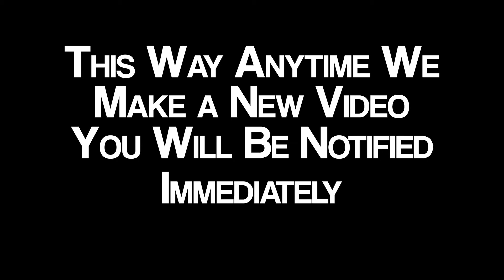10407 Macrihanish Cir San Antonio FL 33576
This lovely K-Hovnanian Sawgrass Model home that features 2 bedrooms, 2 baths, and a den located in Tampa Bay Golf and Tennis Club. A 55+ Plus Community just north of Tampa on SR-52.

This home is 1,991 square feet with a upgrade galore! Built in 2017 the owners have extended the cabinets in the kitchen making the gourmet kitchen even more functional.  42 inch sold wood cabinets with quarts counters, throughout the entire home, screened lanai with pavers, additional outdoor space with pavers beyond lanai.

Seamless gutters on front and back of home, the 2-car garage electrical system is already equipped for your golf cart. As well as a motorized retractable screen door.

Tampa Bay Golf and Tennis Club Community has a 18 hole championship golf course and a 9 hole executive course. Enjoy the resort lifestyle with a 15,000 square foot clubhouse with a full-service restaurant, golf pro shop, bar, indoor/outdoor dining, community heated pool with separate heated spa, library, fitness center, card rooms just mention a few of the amenities.